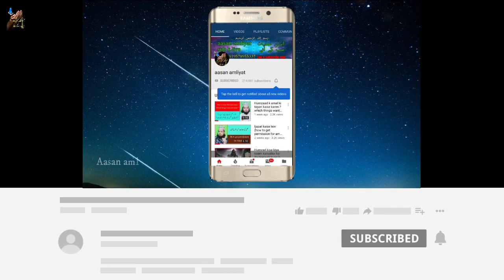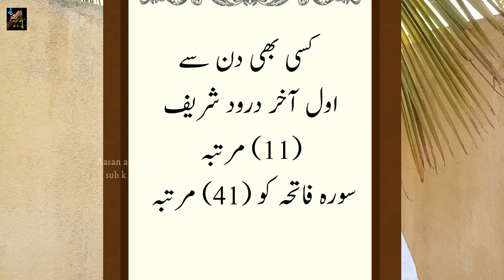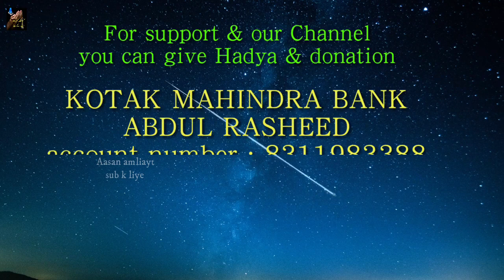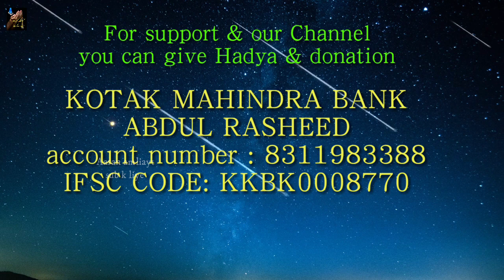Mohabbat ka amal 19 gair aurat ya mard se picha churwane ka qas amal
is video me mohabbat ka amal ka tariqa bataya gaya hi jo gair aurat ya mard se picha churwane ka qas wazifa hi jo bohat aasan aur mujarrab amal hi.

(IS VIDEO KO LIKE ZAROR KAREIN)

is video like zaror karein.

aisey hi aasan amliyat k liye abhi hamarey channel par visite karein